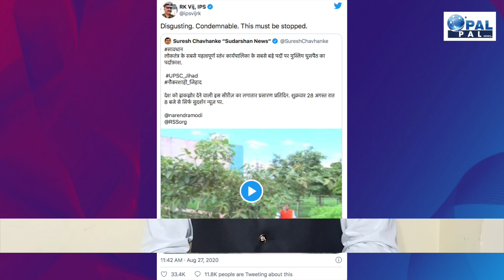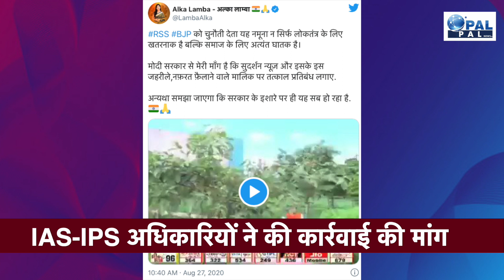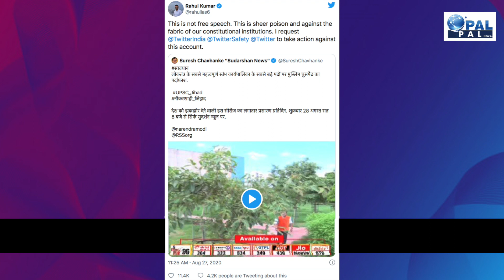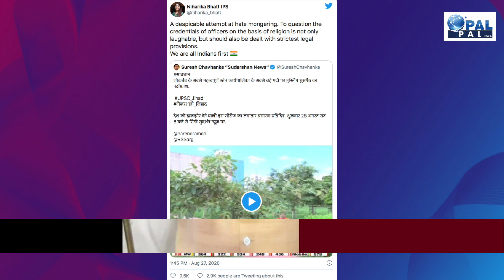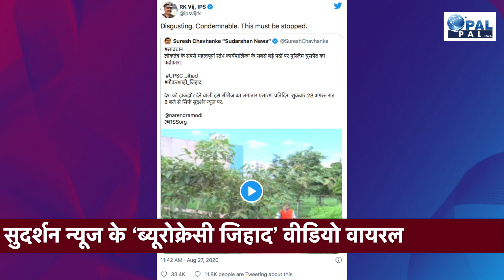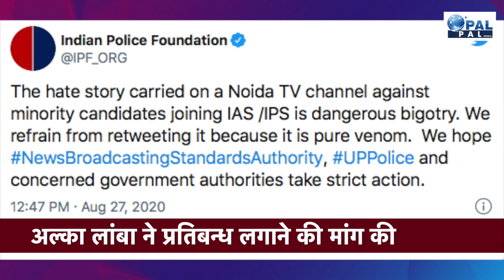Prime Time: सुरेश चव्हाणके पर सख्त High Court, बंद हो सकता है Sudarshan Channel, बड़ी कार्यवाही